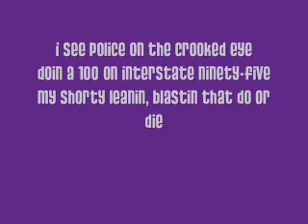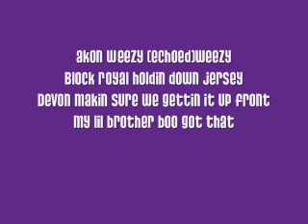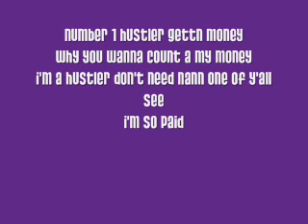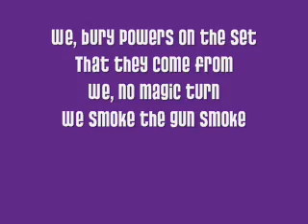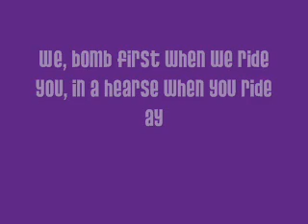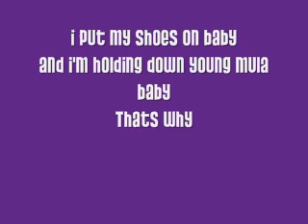im so paid with lyrics